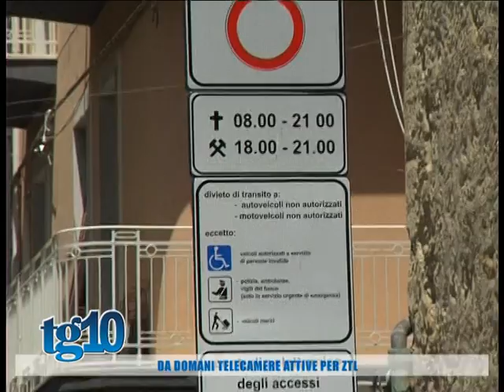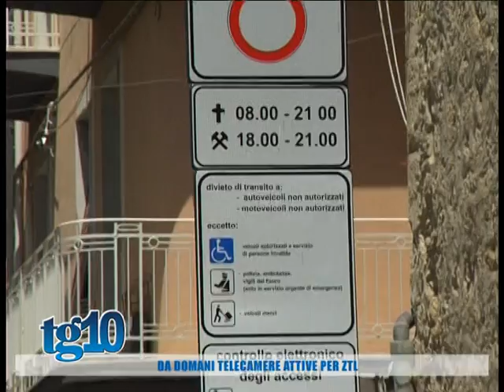Da domani telecamere attive per Ztl